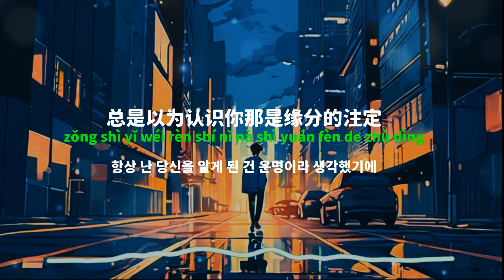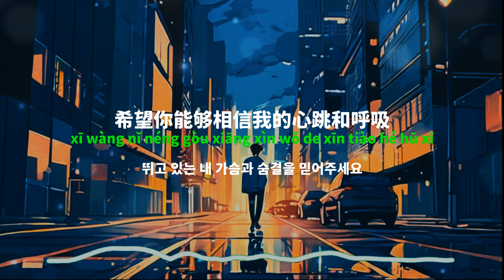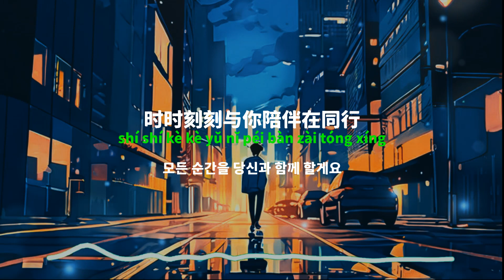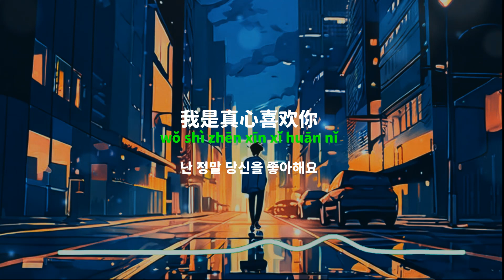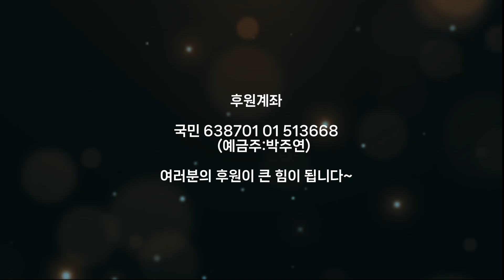[중국노래]한글가사/해석/자막/병음 구영전(邱永传)의 진심희환니(真心喜欢你)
발표 : 2015년 작곡작사 : 구영전(邱永传)